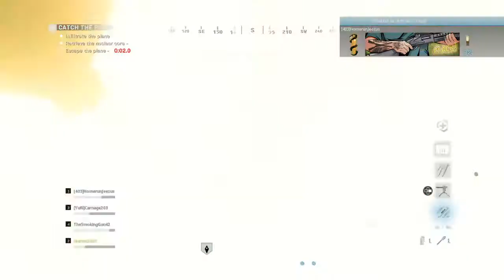Call of Duty®: Modern Warfare® Spec Ops Gameplay 3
Operation Crosswind, Operator:Wyatt, Loadout:M4A1, Kilo 141.